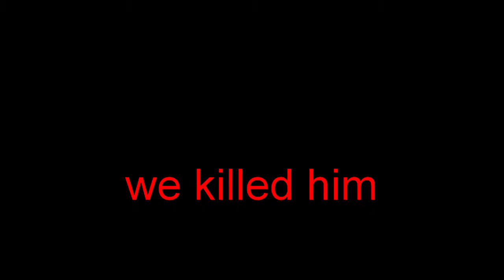Rainbow Six Vegas 2: The Gabriel Nowak Chronicles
thanks to my man ben for joining me in this trainwreck